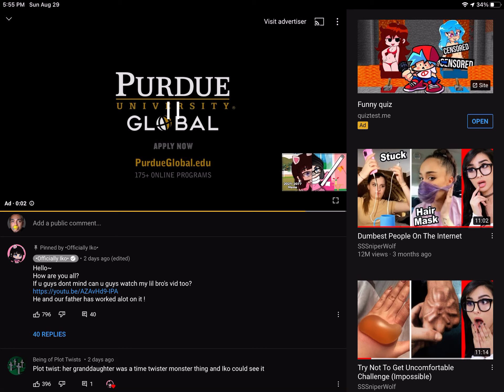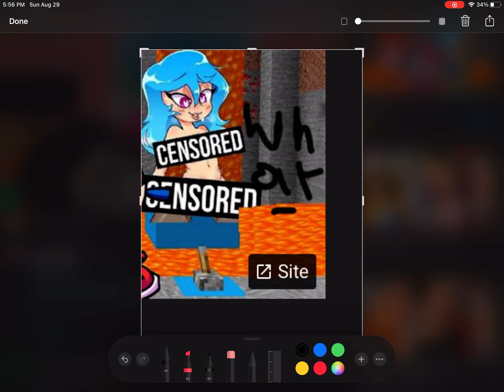WHAT IS THAT-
HELP
MEE